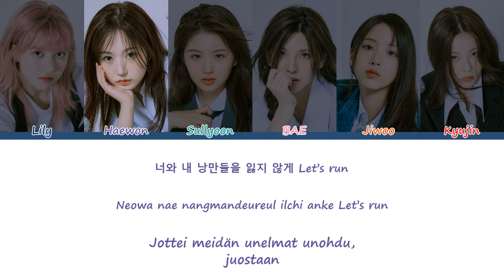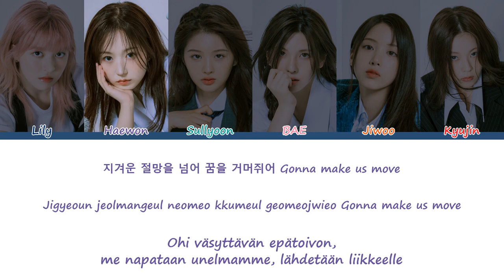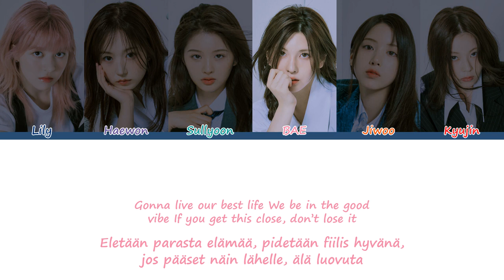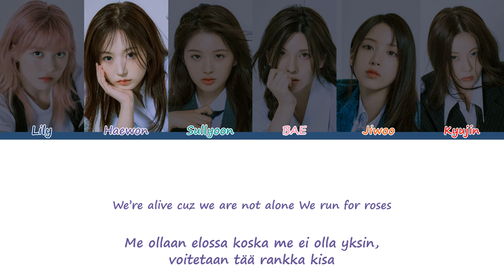NMIXX – Run For Roses [Sanat/Fin/Han/Rom]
NMIXX'n Run For Roses uomeksi ja koreaksi

Kappale: Run For Roses
Artisti: NMIXX
Albumi: Fe3O4: Break
Julkaistu: 8. tammikuuta 2024
Lily - Tummansininen
Haewon - Violetti
Sullyoon - Turkoosi
BAE - Pinkki
Jiwoo - Oranssi
Kyujin - Punainen